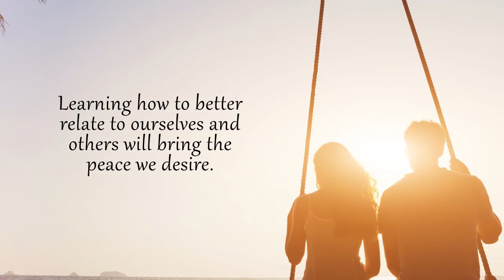Growing Into a Mature Marriage by Delyce Collins